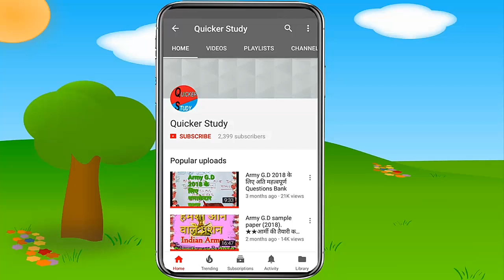SSC GD Constable REASONING - 2015 ।। तर्कशक्ति में कैसे लाएं नंबर : जाने प्रश्नौ के प्रकार यहां से।